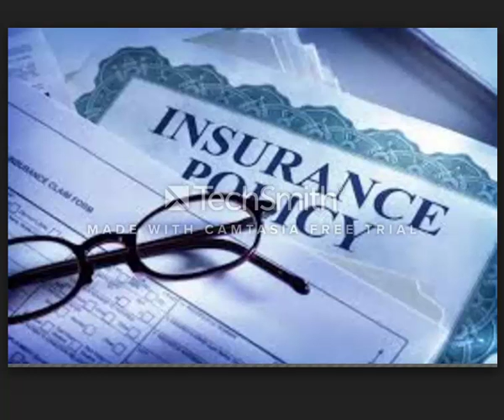Insurance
business men
The largest companies
More money
Free business
Huge money
Million dollars
$ 10 million
Many profit
monthly income
Permanent work
Not to lose
Business women
Business anomalies
Pornography
Porn huge work
gain money

Columbia University
Oxford University
Daffodil university
Stanford University

business men
The largest companies
More money
Free business
Huge money
Million dollars
$ 10 million
Many profit
monthly income
Permanent work
Not to lose
Business women
Business anomalies
Pornography
Porn huge work
gain money

Columbia University
University of Michigan
Oxford University
Daffodil university
Stanford University
Ladies
Lawyers
Degree
Companies
Companies
VOIP
Health
Stock
Trading